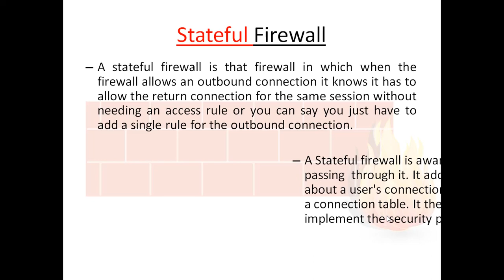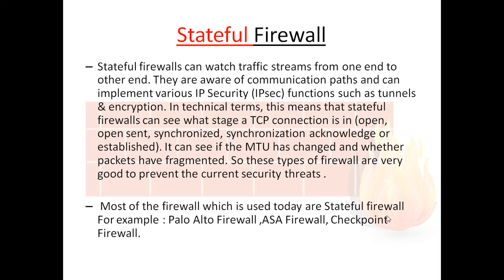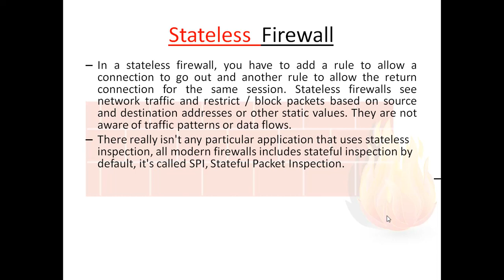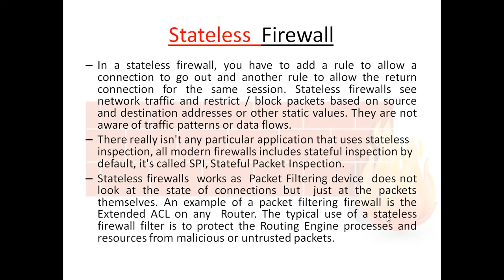Difference between Stateful and Stateless Firewall_Hindi_Video_No_03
Operating according to prewritten security rules, firewalls are applications that monitor and manage the traffic flowing into and out of your network. Understanding key differences between stateful vs stateless firewall technology helps ensure your business is fortified appropriately.Stateless firewalls are designed to protect networks based on static information such as source and destination. Whereas stateful firewalls filter packets based on the full context of a given network connection, stateless firewalls filter packets based on the individual packets themselves.Now you can try to answer following questions-

Is a stateless firewall faster than a stateful firewall?
Is Windows firewall stateful or stateless?
What does stateful firewall mean?
What is the advantage of a stateful firewall over a stateless firewall?